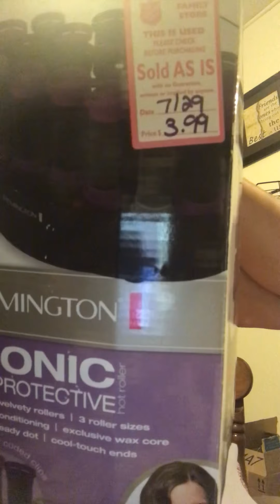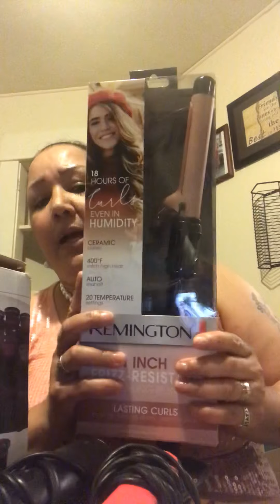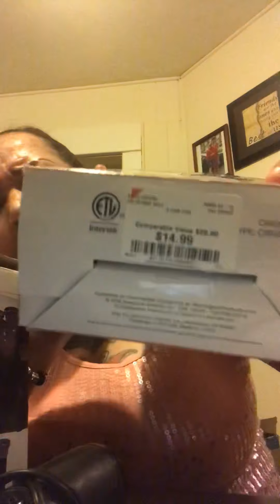Como me hago mi pelo y q uso